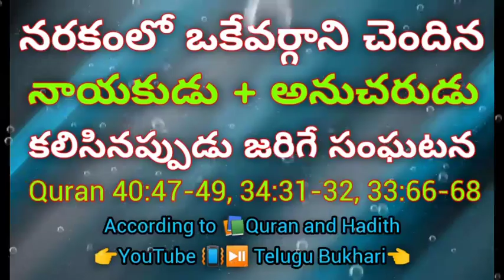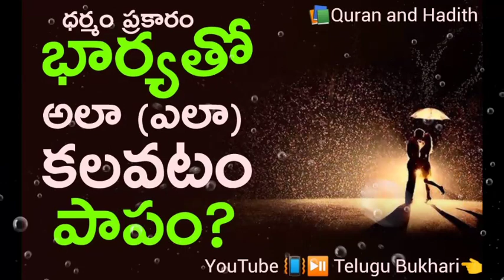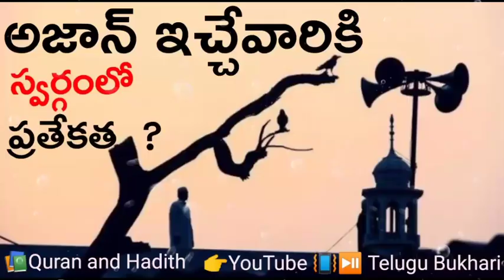Control Hungry - According to Quran and Hadith